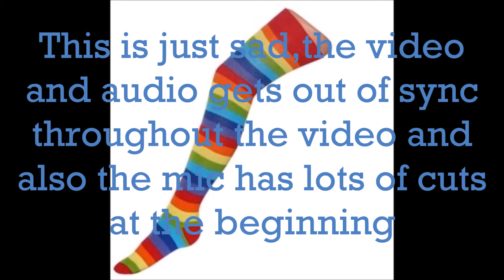TheTechyMusician-Rainbow News, Channel Schedule, Mariokart 8 WITH SCREEN RECORDER and more